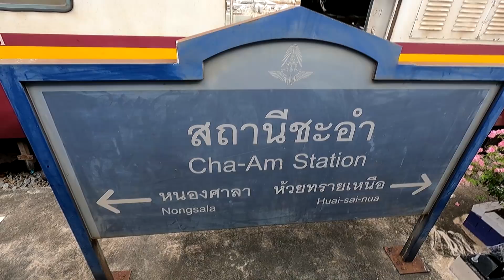สถานีรถไฟหัวหินใหม่ คงไว้ซึ่งเอกลักษณ์คุณค่าความสวยงาม (ตุลาคม 64)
พาชม!!เส้นทางรถไฟทางคู่สายใต้ สถานีเพชรบุรี - สถานีหัวหิน
ซึ่งอยู่ในสัญญาที่ 2 ช่วง หนองปลาไหล - หัวหิน
สถานีรถไฟหัวหิน ความอลังการ และงานก่อสร้างที่ผสมผสานสถาปัตยกรรมเก่า คงเอกลักษณ์ และมีเสน่ห์ เพื่อเป็นการอนุรักษ์ สถานีรถไฟหัวหินเดิม ที่มีความสำคัญกับประวัติศาสตร์ของการรถไฟแห่งประเทศไทย จึงมีการออกแบบที่ยังคงเอกลักษณ์ความสวยงามเดิม ของสถานีรถไฟหัวหินมาในสถานีใหม่แห่งนี้
โครงการก่อสร้างรถไฟทางคู่สายใต้ ช่วงแรก นครปฐม-ชุมพร
ระยะทาง 421กิโลเมตร แบ่งงานก่อสร้างเป็น 5สัญญา
สัญญาที่1 นครปฐม-หนองปลาใหล ระยะทาง 93กิโลเมตร
สัญญาที่2 หนองปลาไหล-หัวหิน ระยะทาง 76กิโลเมตร
สัญญาที่3 หัวหิน-ประจวบคีรีขันธุ์ ระยะทาง 84กิโลเมตร
สัญญาที่4 ประจวบคีรีขันธุ์-บางสะพานน้อย ระยะทาง 88กิโลเมตร
สัญญาที่5 บางสะพานน้อย-ชุมพร ระยะทาง 79กิโลเมตร
คาดเปิดให้บริการในปี 2565